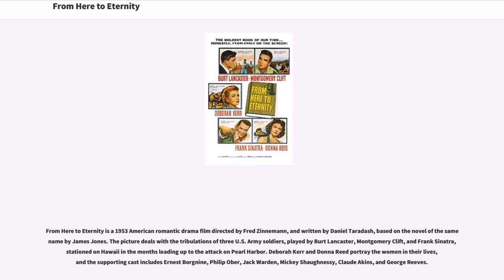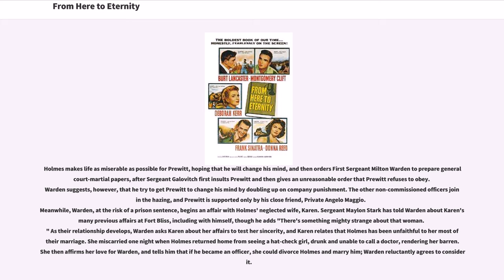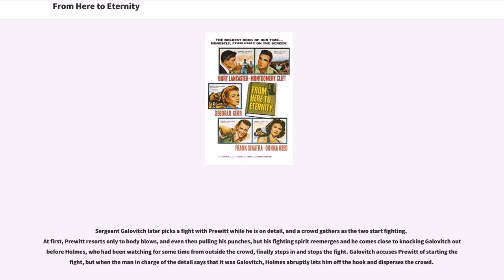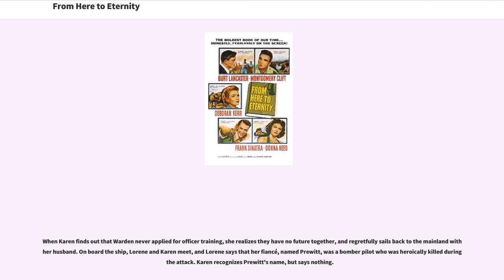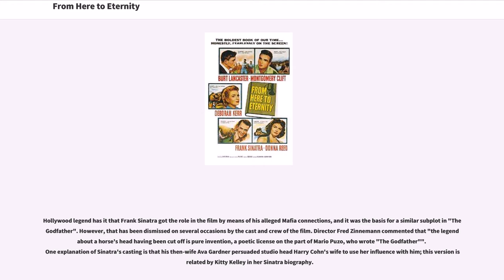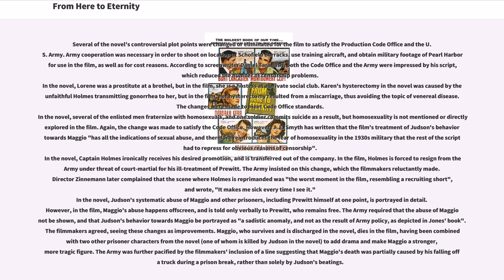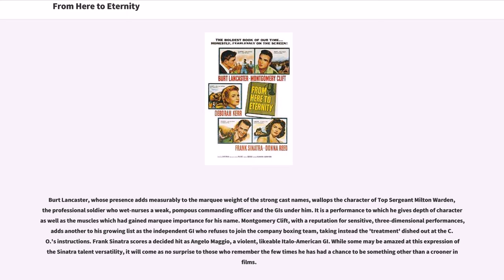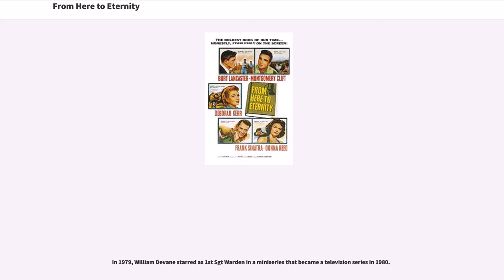From Here to Eternity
From Here to Eternity is a 1953 American romantic drama film directed by Fred Zinnemann, and written by Daniel Taradash, based on the novel of the same name by James Jones. The picture deals with the tribulations of three U.S. Army soldiers, played by Burt Lancaster, Montgomery Clift, and Frank Sinatra, stationed on Hawaii in the months leading up to the attack on Pearl Harbor. Deborah Kerr and Donna Reed portray the women in their lives, and the supporting cast includes Ernest Borgnine, Philip Ober, Jack Warden, Mickey Shaughnessy, Claude Akins, and George Reeves.

The film won eight Academy Awards out of 13 nominations, including awards for Best Picture, Best Director (Fred Zinnemann), Adapted Screenplay, Supporting Actor (Frank Sinatra), and Supporting Actress (Donna Reed). The film's title originally comes from a quote from Rudyard Kipling's 1892 poem "Gentlemen-Rankers", about soldiers of the British Empire who had "lost [their] way" and were "damned from here to eternity".

In 2002, "From Here to Eternity" was selected for preservation in the National Film Registry by the Library of Congress as being "culturally, historically, or aesthetically significant".

In 1941, bugler and career soldier Private Robert E. Lee Prewitt transfers to a rifle company at Schofield Barracks on the island of Oahu. Captain Dana "Dynamite" Holmes has heard he is a talented middleweight boxer, and wants him to join his regimental team to secure a promotion for Holmes. Prewitt refuses, having stopped fighting because he blinded his sparring partner and close friend over a year before.

Holmes makes life as miserable as possible for Prewitt...